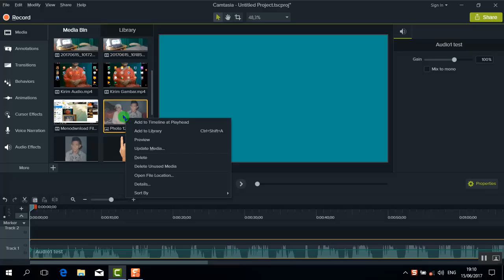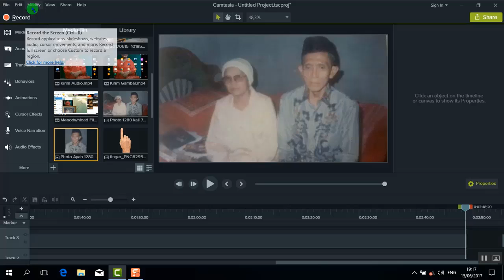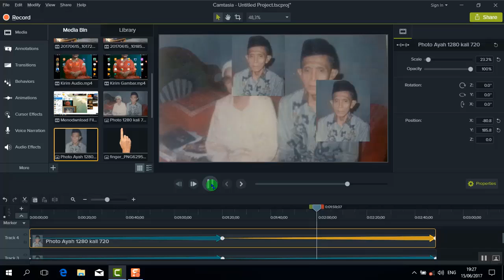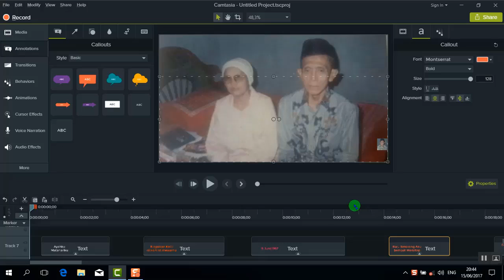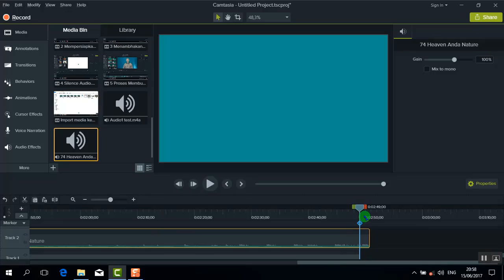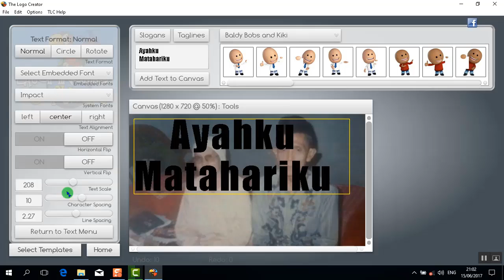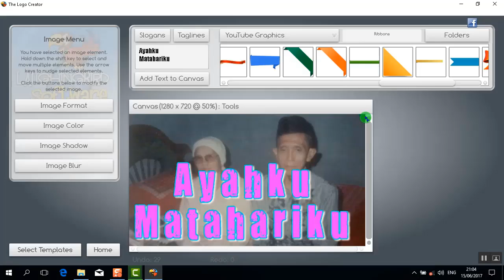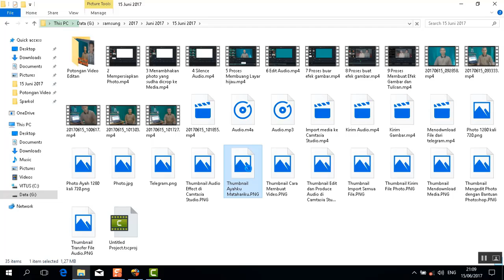Cara Membuat Video dari Bahan Dasar Audio dan Gambar atau Foto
Cara Membuat Video dari Bahan Dasar Audio dan Gambar atau Foto. Dalam tutorial ini dijelaskan cara membuat tulisan dari annotasi Camtasia Studio dan membuat efek gerak dari suatu gambar sehingga menjadi sebuah gambar yang bergerak, kemudian dijelaskan cara menambahkan audio background sebagai pelengkap video.